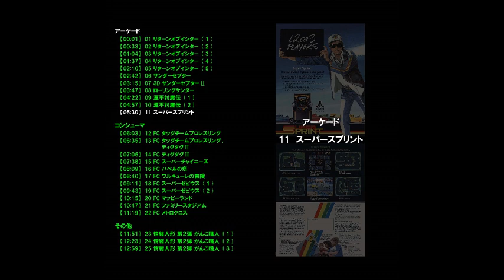ナムコ ラジオＣＭコレクション03 1986 AC & コンシューマ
↓INDEX ( ※ If you click on the time of INDEX, you can jump to that point in the video )

アーケード
【00:00】 01 リターンオブイシター ( 1 )
【00:33】 02 リターンオブイシター ( 2 )
【01:04】 03 リターンオブイシター ( 3 )
【01:37】 04 リターンオブイシター ( 4 )
【02:10】 05 リターンオブイシター ( 5 )
【02:42】 06 サンダーセプター
【03:15】 07 3D サンダーセプターⅡ
【03:47】 08 ローリングサンダー
【04:22】 09 源平討魔伝 ( 1 )
【04:57】 10 源平討魔伝 ( 2 )
【05:30】 11 スーパースプリント

コンシューマ
【06:03】 12 FC タッグチームプロレスリング
【06:35】 13 FC タッグチームプロレスリング, ディグダグⅡ
【07:06】 14 FC ディグダグⅡ
【07:38】 15 FC スーパーチャイニーズ
【08:09】 16 FC バベルの塔
【08:40】 17 FC ワルキューレの冒険
【09:11】 18 FC スーパーゼビウス ( 1 )
【09:43】 19 FC スーパーゼビウス ( 2 )
【10:15】 20 FC マッピーランド
【10:47】 21 FC ファミリースタジアム
【11:19】 22 FC メトロクロス

その他
【11:51】 23 情緒人形 第２弾 がんこ職人 ( 1 )
【12:23】 24 情緒人形 第２弾 がんこ職人 ( 2 )
【12:59】 25 情緒人形 第２弾 がんこ職人 ( 3 )

『ラジオはアメリカン』で流れていたナムコのＣＭ集。
1986年ごろ。